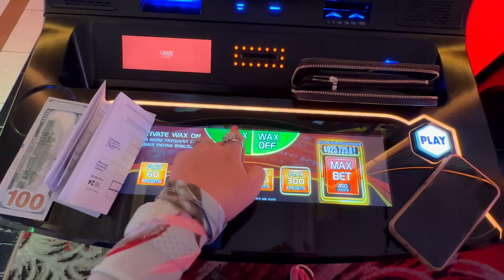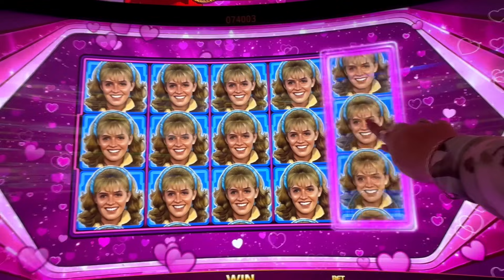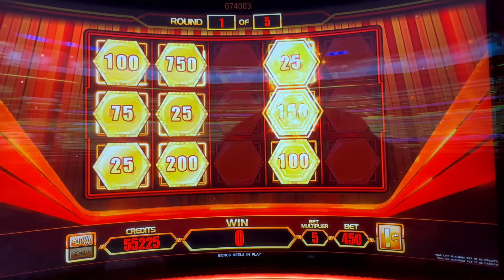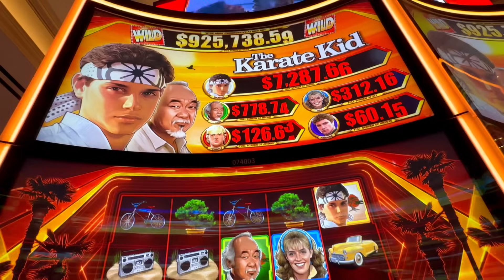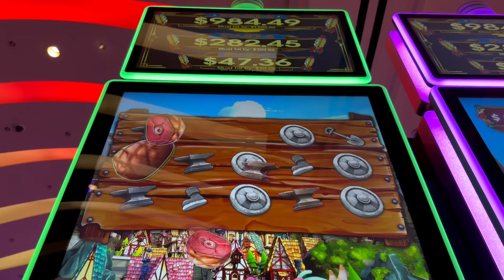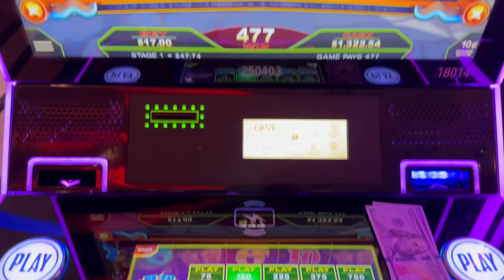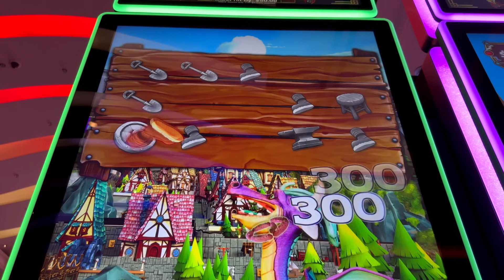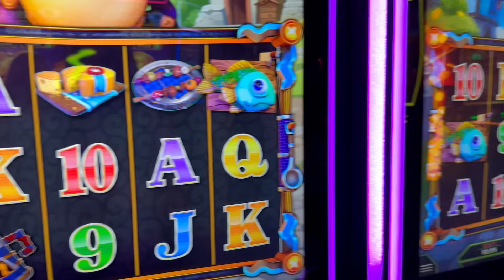🐲 UN DRAGON COMELÓN NUEVO EN EL CASINO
Este es un canal de entretenimiento y los videos están destinados solo a mayores de 18 años. Por favor, juega con responsabilidad. Si tiene problemas con los juegos de azar, visite NCPGambling.org en los EE. UU. o busque su sucursal local.